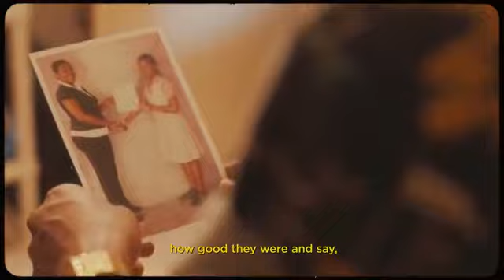Jamaica ,Clarks & Culture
The connection between Clark's  and Jamaica goes back a long way

To celibate this special relationship we speak to some of the biggest names in Jamaica culture to find out what clerk's mean to them.
We want to give back to a place that has given us so much so we've teamed up with koffee and her families Rule/MTLT clarity that strives to empower kid's through  training,membership and scholarships.

We would like to give thanks and appreciation to the crew that helped bring this project to life. Please to like comment share and subscribe @DancehallStatus we thank you all for your support..And remember to turn on the notification bell so when we drop our next video you get it first.👍